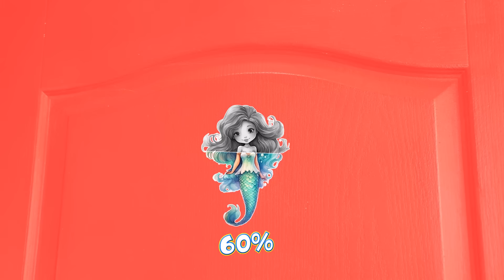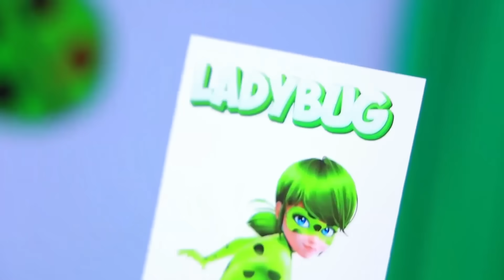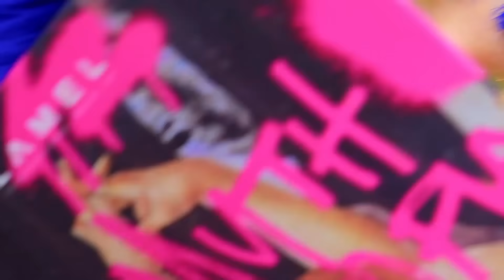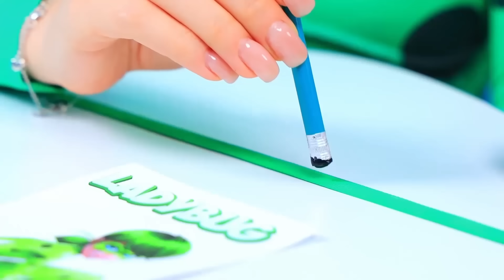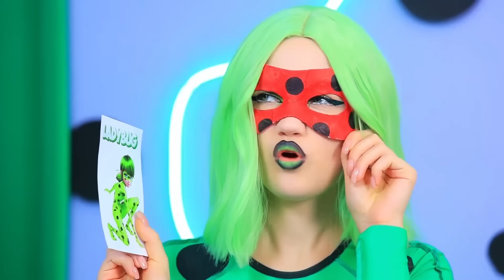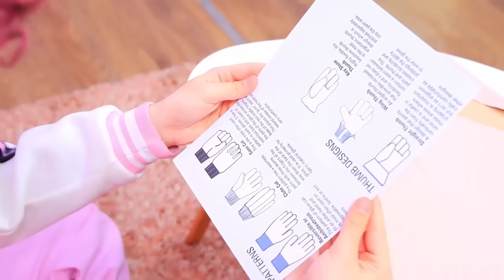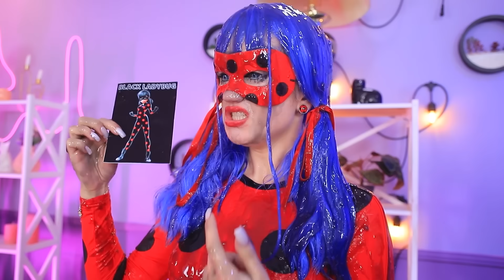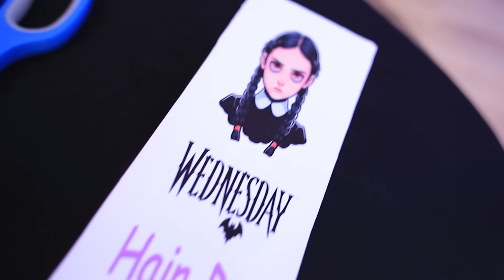¡Reto de un Color! ¡Cómo Convertirse en Sirena!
¡La Habitación del Asombroso Circo Digital para Mi Cachorro! | Activar TODAS las notificaciones